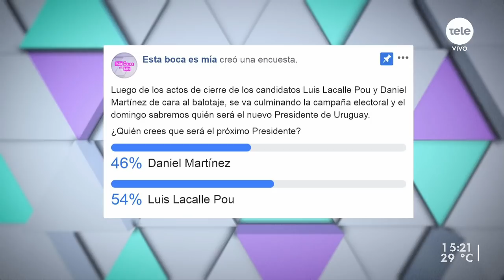¿Quién será el próximo presidente? /2